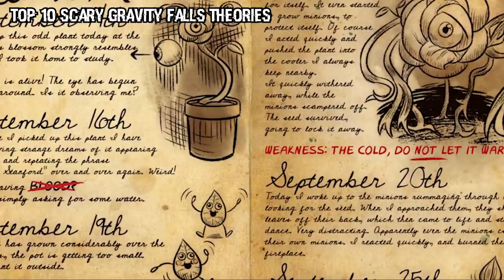Top 10 Scary Cartoon Theories That Will RUIN Your Childhood | Marathon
We are back with some more scary cartoon theories! Are you ready to have your childhood ruined? This list includes kids cartoons from Disney, looney tunes, cartoon network, and Nickelodeon. This top 10 list will give you guys a nostalgic hit, let's get into it, this is the Top 10 Scary Cartoon Theories That Will RUIN Your Childhood | Marathon.